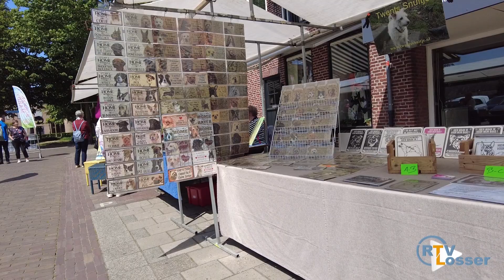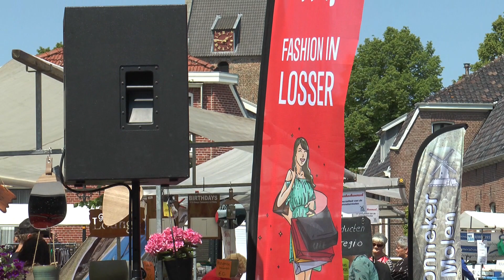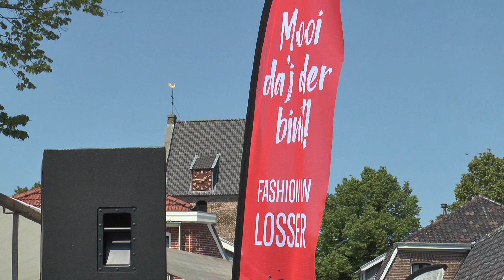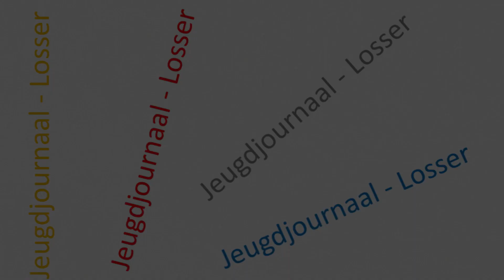Weekoverzicht en Jeugd WK 22 2023